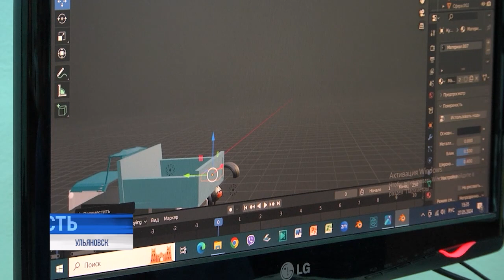Абсолютный победитель "Арктура"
⠀В Петрозаводске подвели итоги финального тура Всероссийского профессионального конкурса "Арктур". Среди 90 участников ульяновский педагог Надежда Тасимова в одной из номинаций заняла первое место и стала "Абсолютным победителем конкурса". В чём секрет успеха педагог дополнительного образования рассказала нашему корреспонденту.⠀⠀⠀⠀